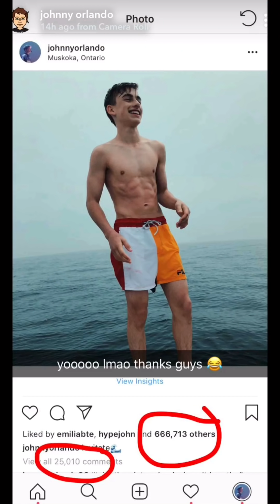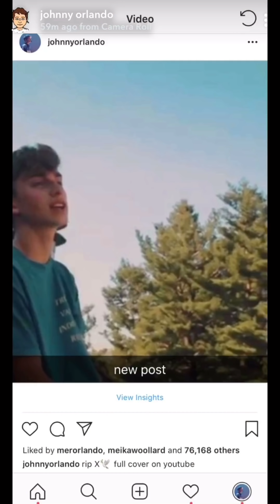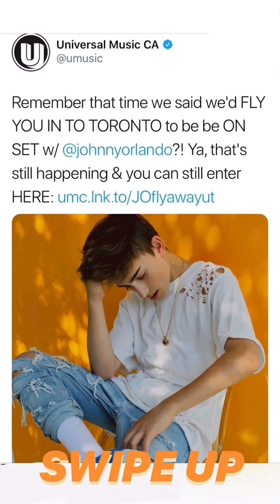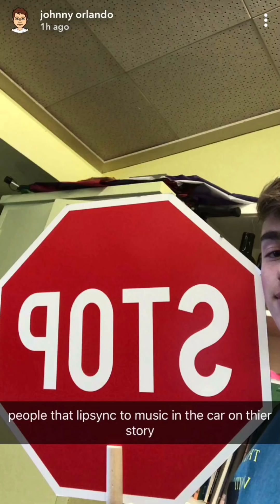JOHNNY ORLANDO TRAVELLING for WORK | Recent Pictures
Here's a Johnny Orlando's recent pictures in Toronto, at the cottage, LA and Liverpool. Another part 2 video is coming if we get this video to 100 likes 😈

Get in touch with Johnny Orlando here:

JOHNNY IS CURRENTLY BACK ON TOUR WITH BAM!